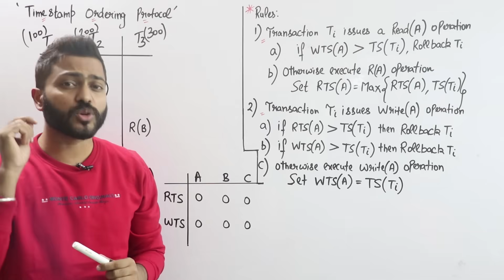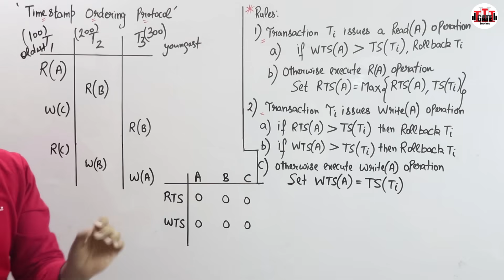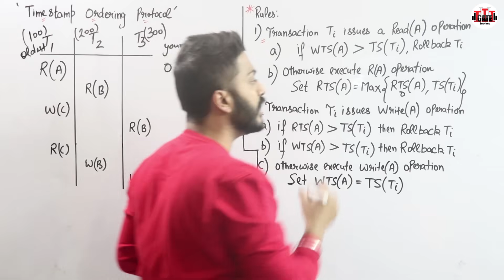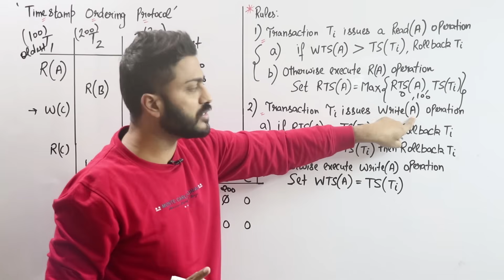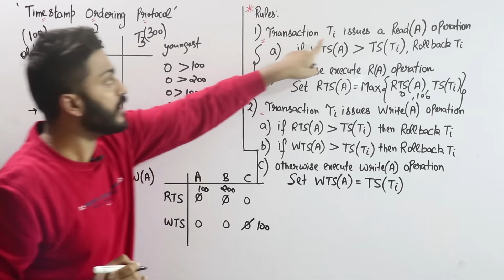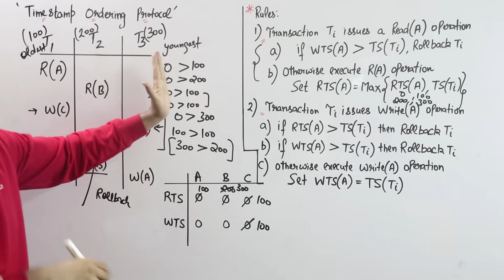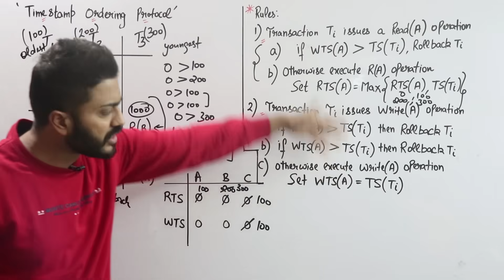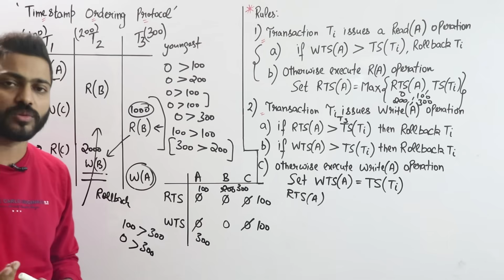Lec-92: How to Solve Question on Timestamp Ordering Protocol | Concurrency Control | DBMS